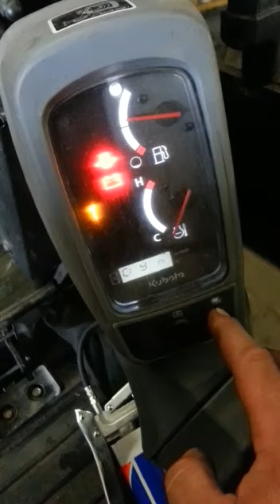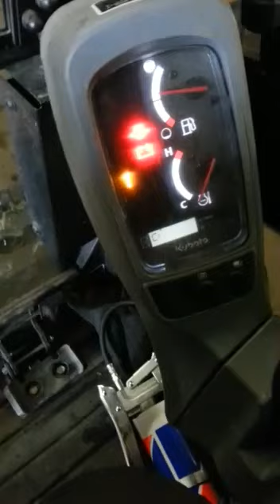Kundendienst Kubota Bagger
Rückstellung